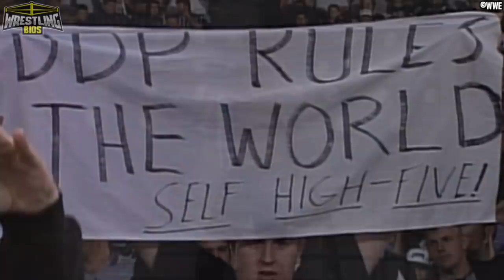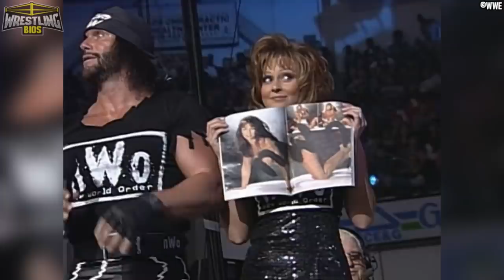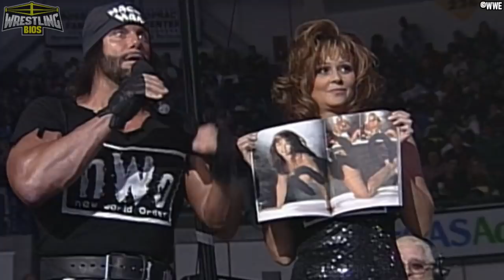The WCW Diamond Dallas Page vs Randy Savage Rivalry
The DDP vs Randy Savage WCW rivalry of 1997 won the PWI feud of the year and for good reason too. Dallas Page and The Macho Man squared off inside the ring in three separate pay per view matches; one at Spring Stampede, one at The Great American Bash, and the final encounter took place at Halloween Havoc. All three matches ranged from great to excellent, but the matches did more than just excite wrestling fans.

Diamond Dallas Page was still trying to break into the main event scene when he began feuding with the nWo in WCW. His match with Randy Savage at Spring Stampede would be a Page's first oppurtunity to close the show in a main event pay per view match. What's more, Randy Savage wanted to lose the match, effectively putting DDP on the map and making Page a true main eventer. Page said that before the Spring Stampede match, Savage told him and Arn Anderson "I feel like taking the Diamond Cutter tonight."

Following Spring Stampede 1997, DDP was a made man. More matches with Randy Savage would follow while Page's stock would continue to rise in World Championship Wrestling. This video looks at the entire 1997 feud and all the DDP vs Randy Savage matches that took place that year.

00:00 - The nWo try to recruit Dallas Page
05:06 - The Savage vs DDP feud begins
09:19 - DDP vs Randy Savage at Spring Stampede 97
16:05 - DDP vs Randy Savage at The Great American Bash 97
19:03 - Tag Matches featuring Savage and Page
23:19 - DDP vs Randy Savage at Halloween Havoc 97
26:17 - Dallas Page gives thanks to Randy Savage